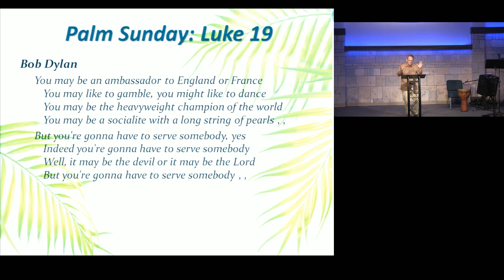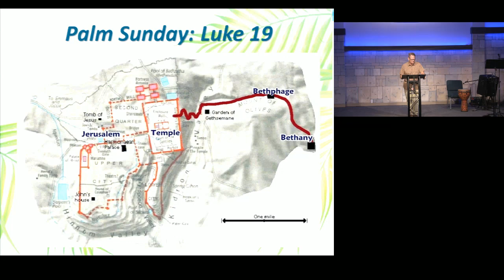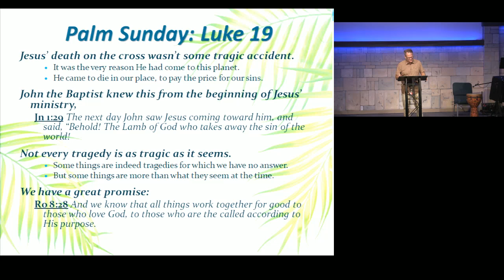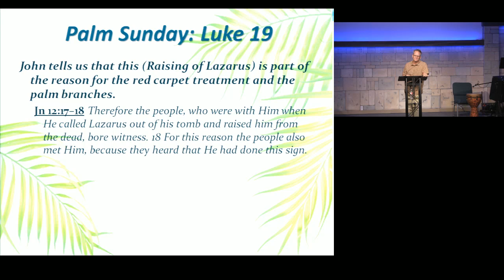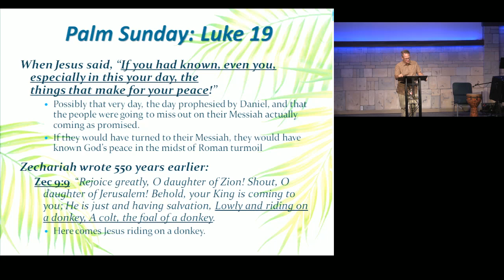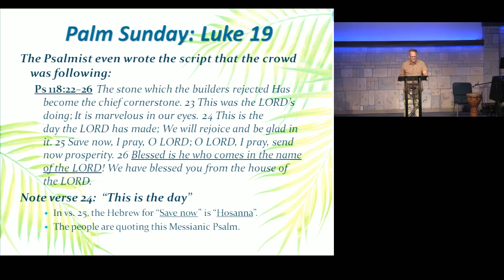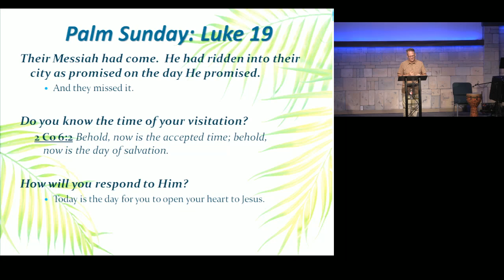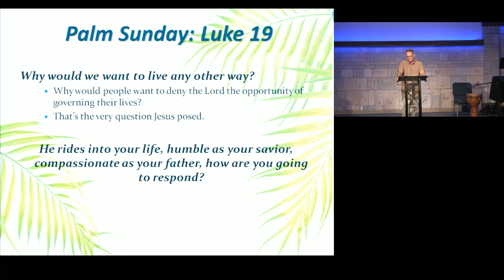Palm Sunday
Jesus came to give His life as a ransom, a Great Sacrifice for many. Pastor Rod explains from Luke 19:28-40, the freedom brought to all of us by Jesus. His death was not a tragic accident!